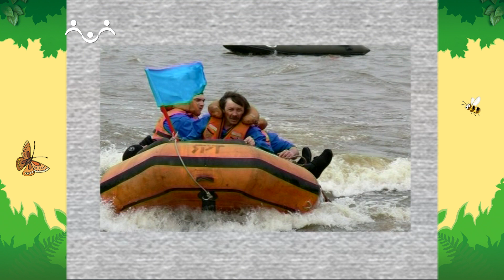День в Шишкином Лесу. Профессии. Спасатель